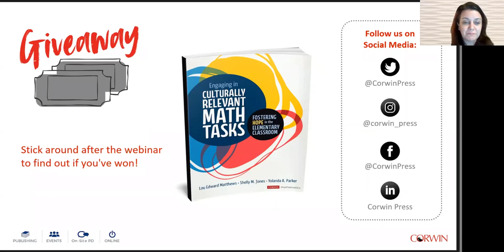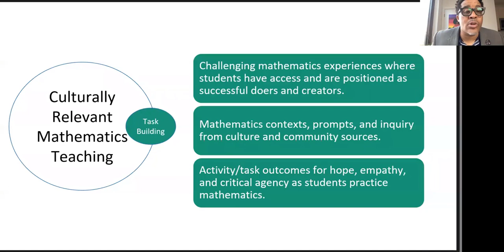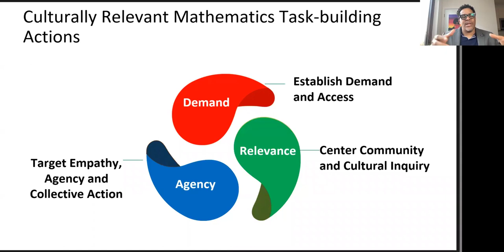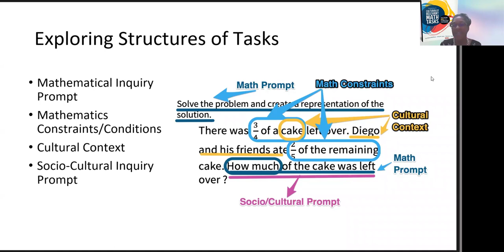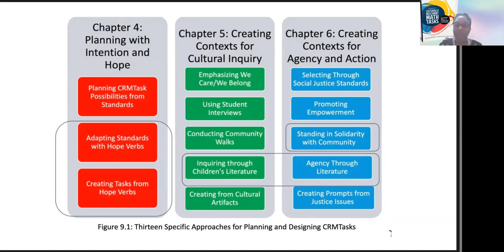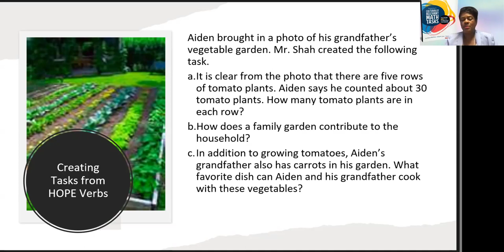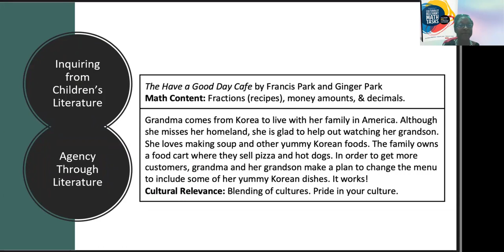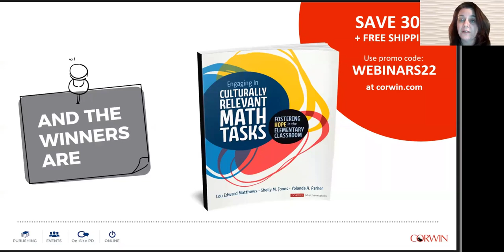Culturally Relevant Math Tasks in the Classroom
In this webinar, the authors of Engaging in Culturally Relevant Math Tasks will explore how teachers can find, adapt, and implement math tasks that engage and empower students by helping them learn and understand math more deeply and make connections to themselves, their communities, and the world around them.